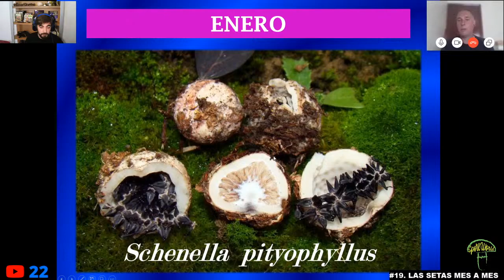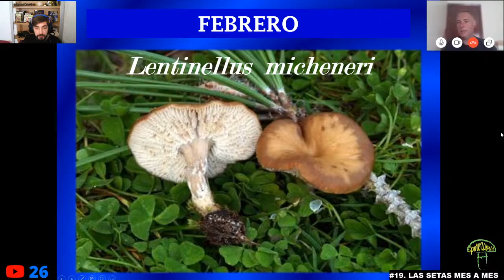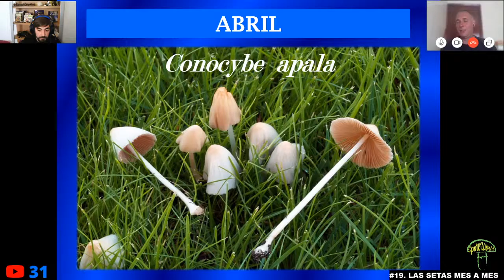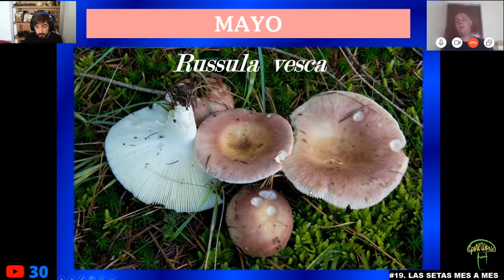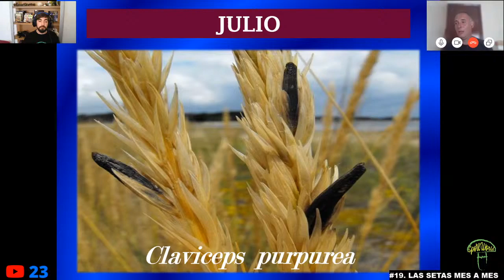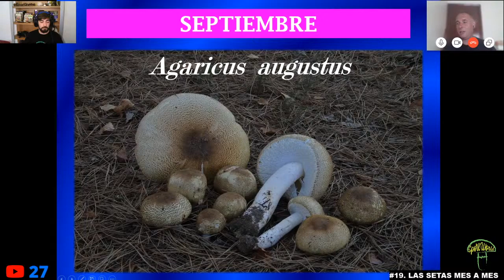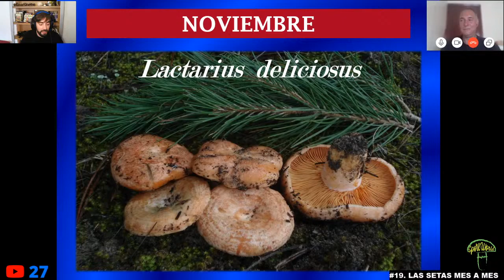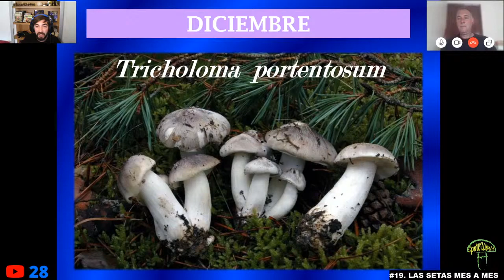#19.🔺 LAS SETAS MES A MES 🍄🍄🍄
las setas durante el año, cuando salen las setas, que setas hay este mes.
¡Hola Micolegas!
En esta ocasión veremos con Rubén las setas que aparecen a lo largo del año en nuestros bosques y prados.